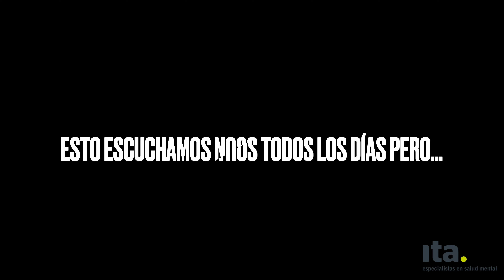El Autismo es diversidad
Se estima que hay más de 450.000 personas autistas en España con Autismo.

Hoy, 2 de abril, se celebra el Día Mundial de concienciación del autismo. Un día para dar voz y acabar con todos aquellos mitos que hay sobre el autismo.

Los y las pacientes de la unidad de neurodesarrollo de Ita Mirasierra han querido preparar este emotivo vídeo para acabar con el desconocimiento que hay sobre el TEA